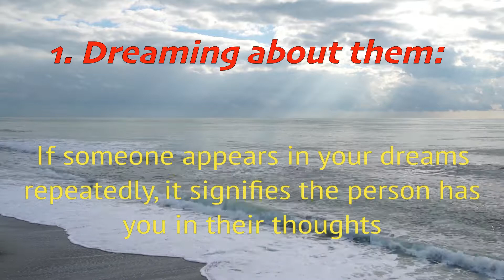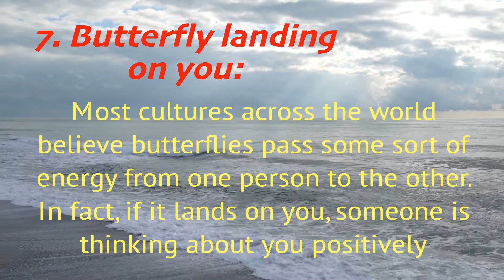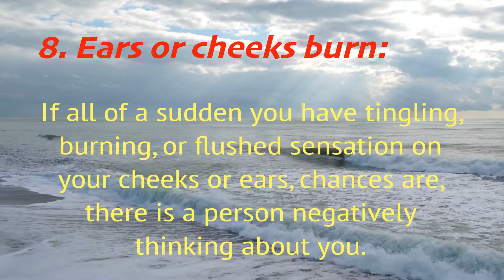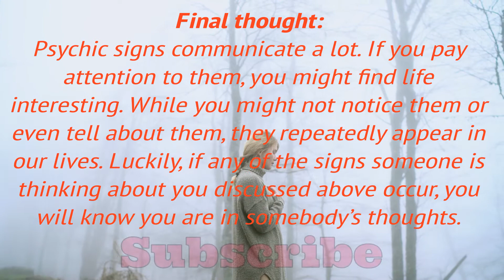11 Signs from the universe that someone is thinking of you - Psychic signs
11 Signs from the universe that someone is thinking of you

11 Psychic signs that someone is thinking about you constantly
Have you ever felt like someone touched you, but when you look around, you saw nobody? If you had this experience but did nothing, chances are you have had several signs someone is thinking about you but never realized it.  Read on to learn how to know if someone is thinking about you.

Psychic signs communicate a lot. If you pay attention to them, you might find life interesting. While you might not notice them or even tell about them, they repeatedly appear in our lives. Luckily, if any of the signs someone is thinking about you discussed above occur, you will know you are in somebody’s thoughts.

These are the signs from the universe that someone is thinking of you